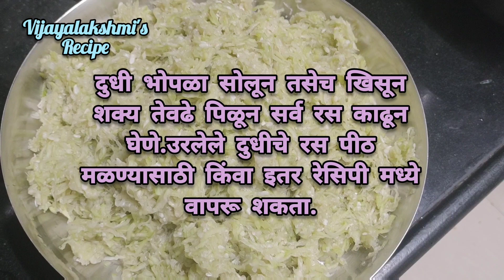दुधीभोपळ्याचे मोदक|Bottle Gourd Modak|Dudhi Bhopalyache Modak|लौकीके मोदक|चतुर्थी स्पेशल मोदक रेसिपी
दुधीभोपळ्याचे मोदक/Bottle Gourd Modak/Dudhi Bhopalyache Modak/लौकी के मोदक

साहित्य/Ingredients-
1)खीसलेले दुधी भोपळा/Grated Bottle Gourd-1 Kg
2)उकळलेले दूध/Boiled Milk-250ml
3)डेसिकेटेड कोकोनट/Dessicated Coconut-1 Bowl
4)खवा/खोया/Khava/Khoya-250g
5)काजू बदामाचे जाडसर पूड/Almond-Cashew Coarse Powder-1 Bowl
6)विलायची पावडर/Cardamom Powder-1 Spoon
7)खायचा हिरवा रंग/Edible Green Colour-1 Spoon(Optional)
8)साखर/Sugar-As Per Taste
9)तूप/घी/Ghee/Clarified Butter-1 Bowl

Song  Fade
Licensed to YouTube by  AEI (on behalf of NCS); ASCAP, Polaris Hub AB, CMRRA, Sony ATV Publishing, LatinAutor - Warner Chappell, LatinAutorPerf, and 12 Music Rights Societies